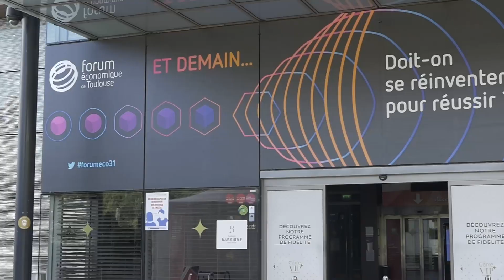FORUM ÉCONOMIQUE DE TOULOUSE - BEST OF 2021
Retour en images sur l'édition 2021 !

Pour la 10ème édition du Forum Économique, plus de 400 chefs d'entreprise se sont déplacés au Casino Barrière le 14 septembre 2021.
Pour la première fois, cet événement a été proposé en présentiel et en streaming.

Un programme sur-mesure sur le thème : Et demain... Doit-on se réinventer pour réussir ?